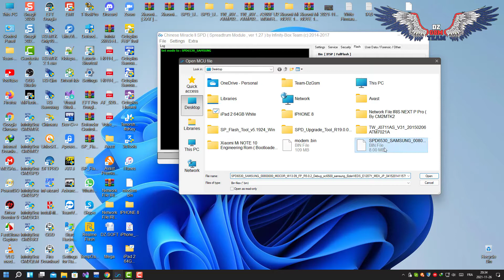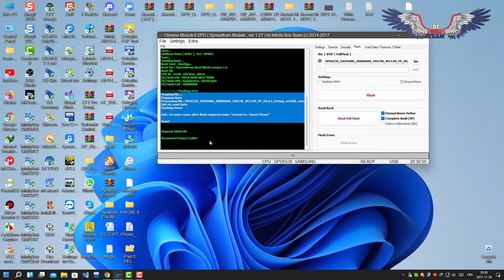FULL Dump Samsung E1207Y